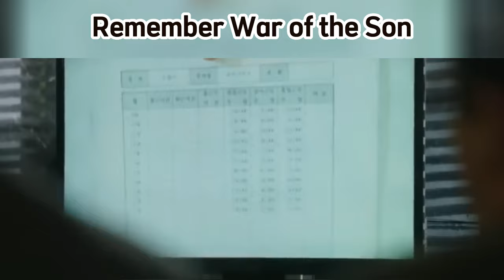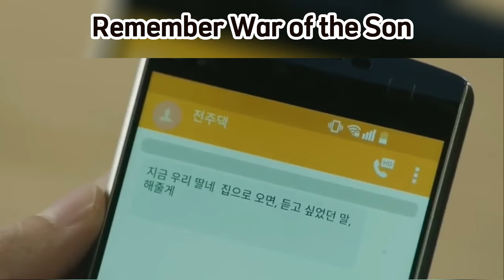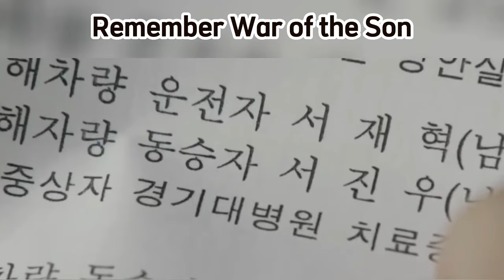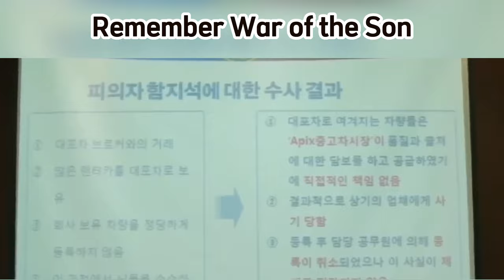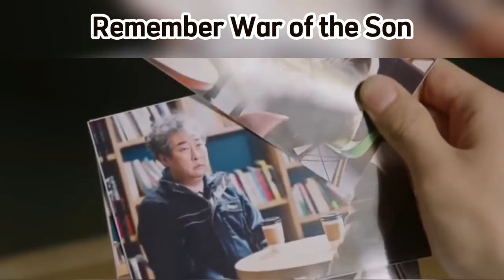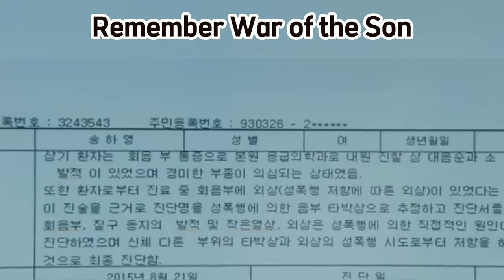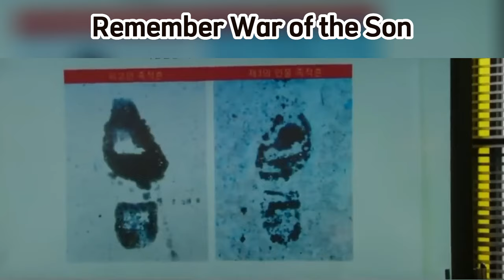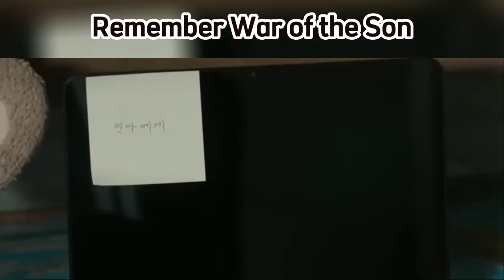Remember War of the Son: Seorang Pengacara Berbakat Yang Berjuang Untuk Memperjuangkan Keadilan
Remember: War of the Son adalah sebuah drama Korea Selatan yang mengisahkan perjalanan hidup seorang pengacara berbakat yang berjuang untuk memperjuangkan keadilan. Cerita ini berkisar pada Seo Jin-woo, seorang pengacara yang menderita amnesia akibat kecelakaan yang dialaminya saat masih muda. Amnesia tersebut membuatnya kehilangan ingatan tentang masa lalunya, termasuk hubungannya dengan ayahnya yang telah meninggal.

Meskipun menghadapi kesulitan dalam mengingat, Jin-woo memiliki kemampuan luar biasa dalam menghafal setiap detil yang ia saksikan sebelum kecelakaan. Kelebihan ini membuatnya menjadi pengacara yang sangat berbakat dan terkenal. Namun, hidupnya berubah drastis ketika ia terlibat dalam kasus pembunuhan yang melibatkan ayahnya sendiri sebagai tersangka.

Dalam perjuangannya untuk membuktikan bahwa ayahnya tidak bersalah, Jin-woo harus melawan kekuatan yang kuat dan korupsi yang merajalela di dalam sistem hukum. Ditemani oleh seorang pengacara muda, Park Dong-ho, dan seorang jurnalis yang berdedikasi, Lee In-ah, Jin-woo berusaha mengungkap kebenaran di balik kasus tersebut dan mencari tahu siapa sebenarnya yang bertanggung jawab atas keadaan ayahnya.

Selama perjalanan ini, Jin-woo harus menghadapi berbagai rintangan dan konspirasi yang bertujuan untuk mengubur kebenaran. Meskipun mengalami kesulitan karena amnesia yang ia alami, kecerdasan dan keteguhan Jin-woo menjadi senjata utamanya dalam memperjuangkan keadilan.

"Remember: War of the Son" tidak hanya menyoroti perjuangan seorang pengacara untuk memperjuangkan keadilan, tetapi juga menggambarkan bagaimana korupsi dan kekuasaan dapat mempengaruhi sistem hukum dan kehidupan seseorang. Drama ini menghadirkan ketegangan yang kuat, intrik yang kompleks, serta pertanyaan moral tentang keadilan dan kebenaran.

Dengan akting yang kuat dan cerita yang menarik, "Remember: War of the Son" menyajikan gambaran yang mengharukan tentang perjuangan individu yang berusaha melawan ketidakadilan dalam sistem hukum, serta betapa pentingnya mengingat dan memperjuangkan keadilan untuk mereka yang tidak dapat melakukannya sendiri.